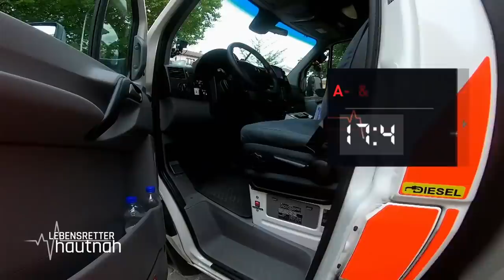Dem Tod ins Auge sehen: Stammkundin hält Sanitäter auf Trab! | Lebensretter hautnah | SAT.1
In Dachau kämpfen Marie und Martin um das Leben eines Patienten. Ein besorgter Enkel hat seinen Großvater bewusstlos aufgefunden. In Frankfurt haben Johannes und Marie eine Patientin, die glaubt, dem Tod ins Auge zu schauen. Bestätigt sich die Vermutung?